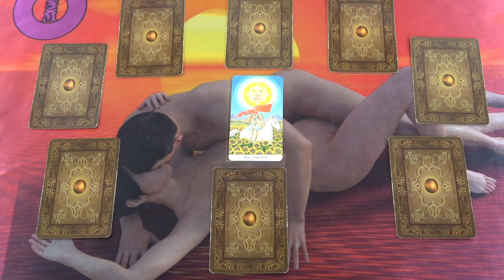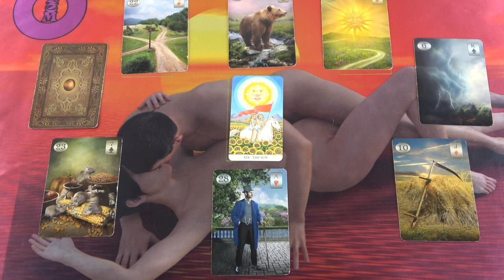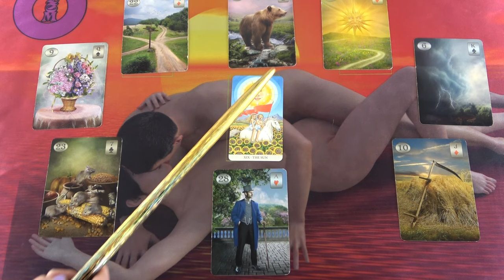Pontosan emiatt csodál téged❣